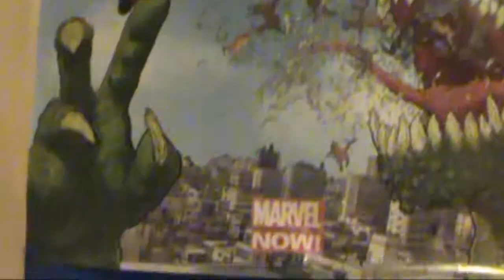Michael Fassbender and Deadpool